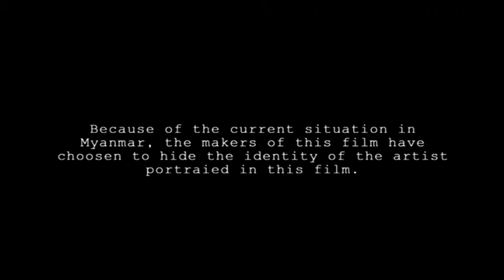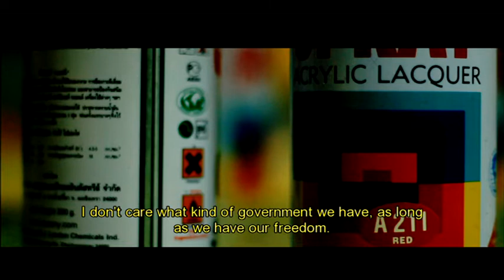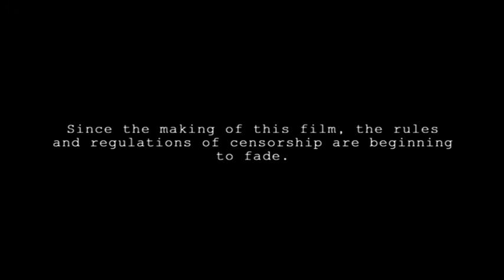Wanna - Media Freedom in Myanmar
How would you react to political censorship? This Turning Tables Myanmar portrait of a rebel artist offers a peek into people who take their non-violent fight for freedom of expression to the streets. The identity of the artist has been hidden to protect him from government reprisal.

Directed by Khin Thehtar Latt & Lin Thet Naung

Edited by Khin Thehtar Latt

Filmed by Lin Thet Naung

Produced by Darko C

Special Thanks to Frederik Louis Hvid, Papa & Zentropa Productions